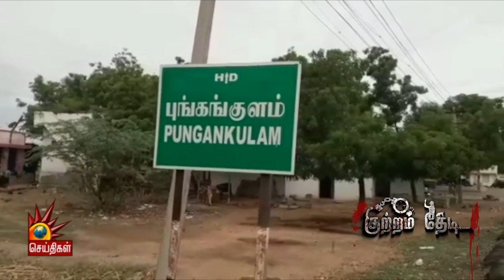முன்பகையால் இளைஞரை வெட்டிக்கொன்ற அ.தி.மு.க பிரமுகர்! | Madurai Crime Story | ADMK | KutramThedi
முன்பகையால் இளைஞரை வெட்டிக் கொன்ற அ.தி.மு.க பிரமுகர்! | Madurai Crime Story